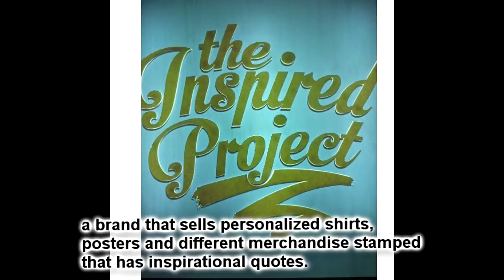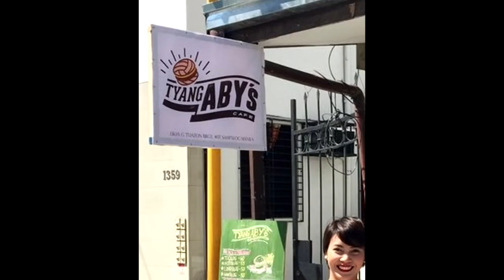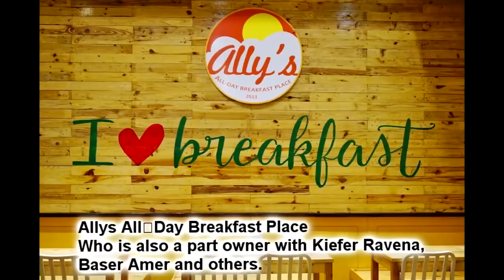VOLLEYBALL ATHLETE NA BUSINESSWOMAN